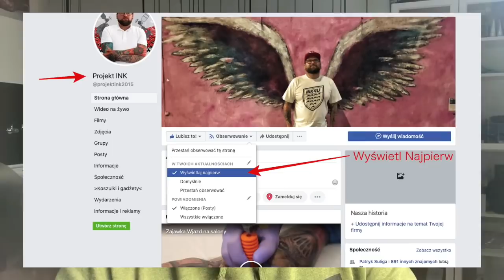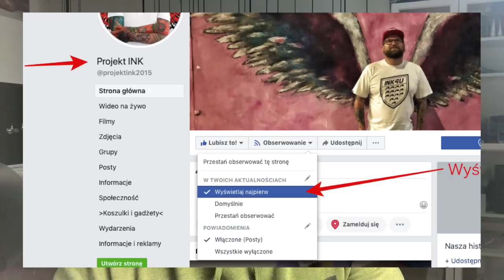Od Zera Do Tatuatora #3 - Rysowanie w lustrzanym odbiciu - Tatuowanie ołówkiem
👉Nauka czyni mistrza - trening, praktyka i praca. W tym odcinku pokaże wam, jakie zadanie otrzymałem od "szefa" marka. Zobaczycie również jak "tatuować" ołówkiem.

👉 Miłego oglądania.

👉Koniecznie obserwujcie insta: Projekt INK

❤️Dziękuje za każdy komentarz, łapkę w górę i subskrypcję. Może kiedyś dobije do 100k subów :)

POWERED BY: ARS TATTOO